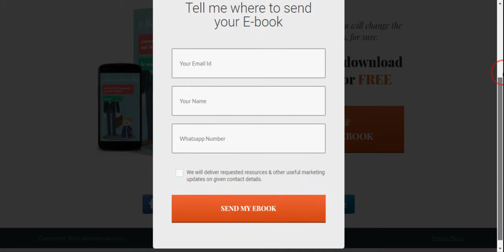Website Designing | Landing Page Design for Ebook Download for Startup Adviser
Landing Page Designing for Ebook Download for Startup Adviser